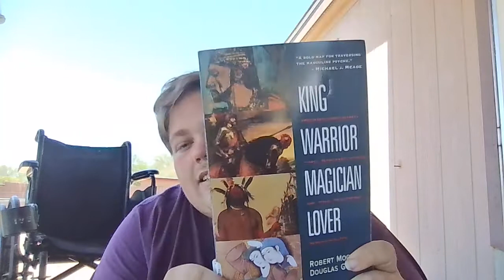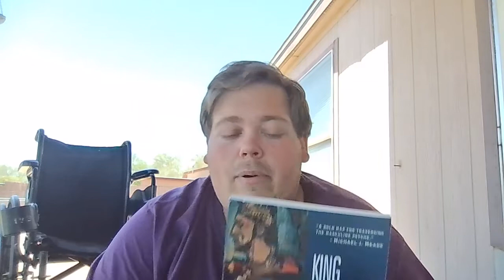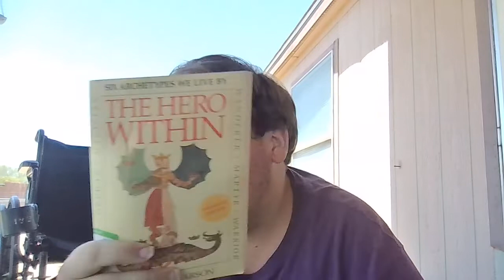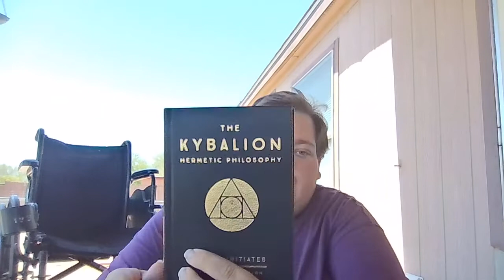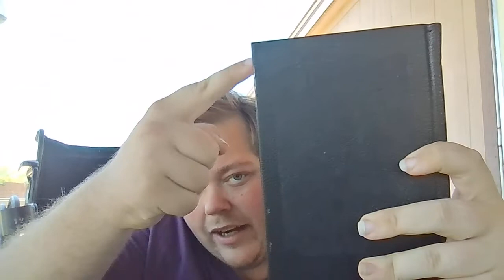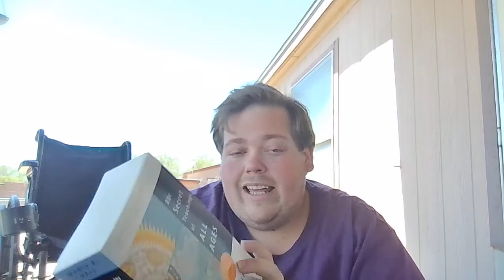Witchy Haul #2 May 2022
Hello fellow StarGazers, Cloud Watchers, Storm Callers, Earth Lovers, Witches, Pagans, and Animal Lovers. How are you today? Today I’m showing you what new things I got in the past couple of weeks. I hope you enjoyed the video, I hope you have a great day.